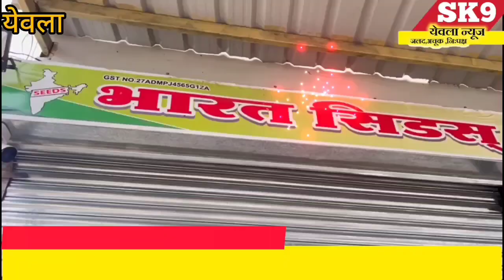yeola brekingnews"पुणेगाव-दरसवाडी कालव्याच्या दुरुस्तीसाठी 96 कोटीचा निधी मंजूर